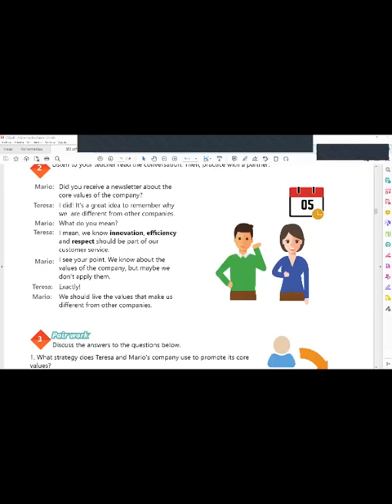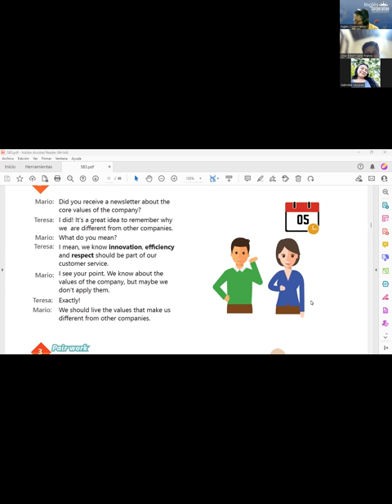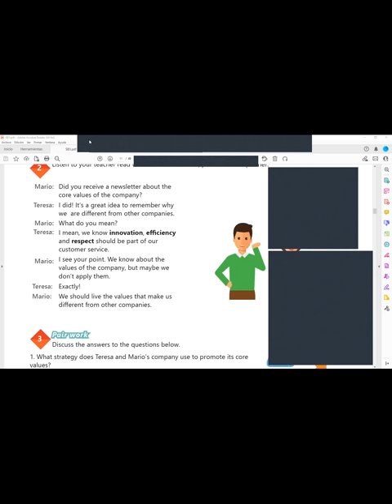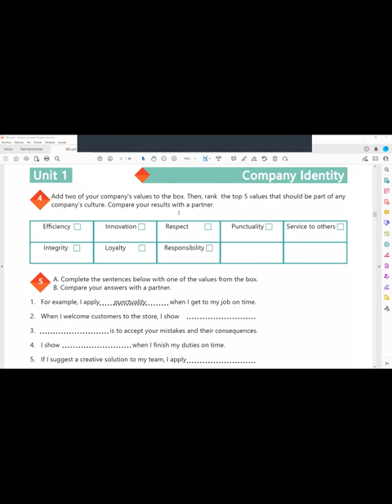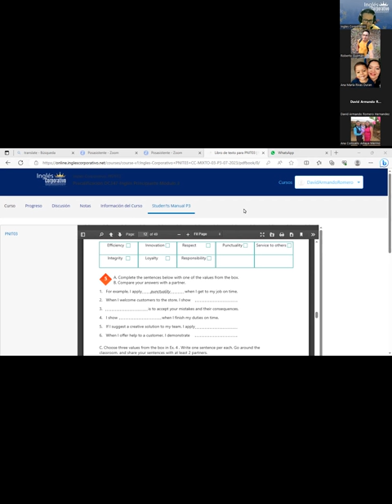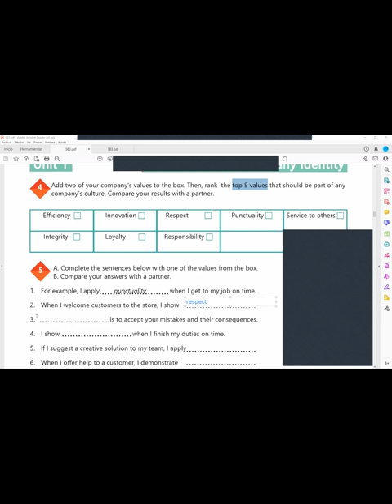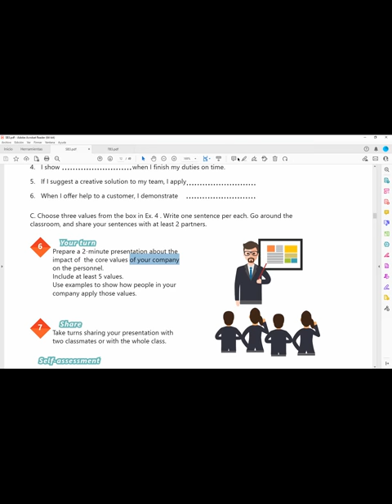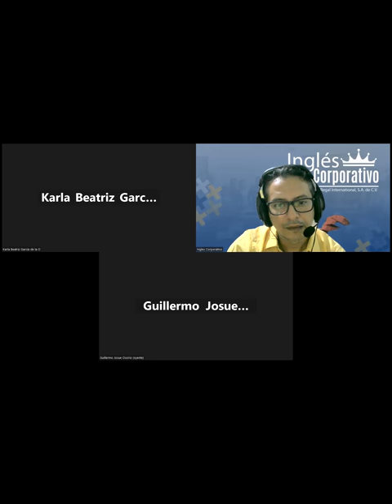Sesion 2-13-07-2023-29750-8048-0114/2023-Arévalo-How to use -ing forms after prepositions.